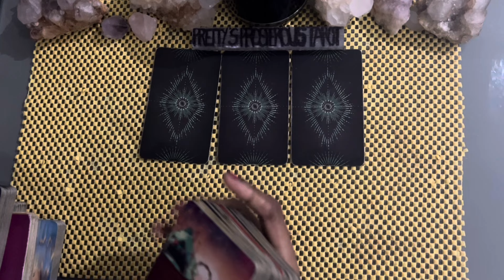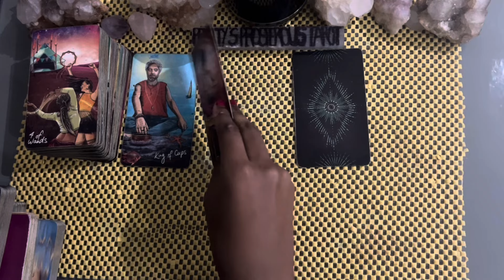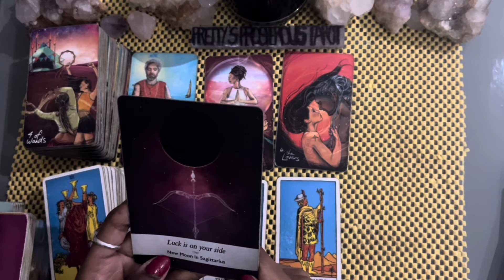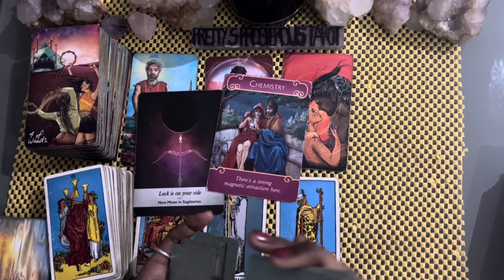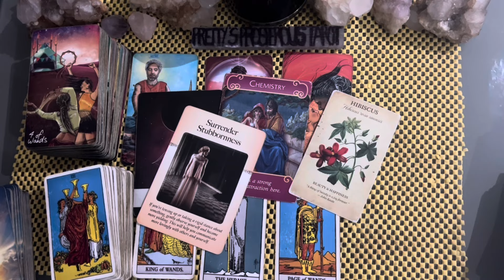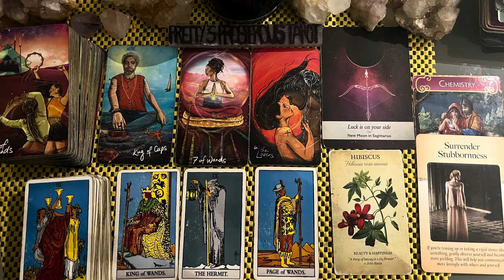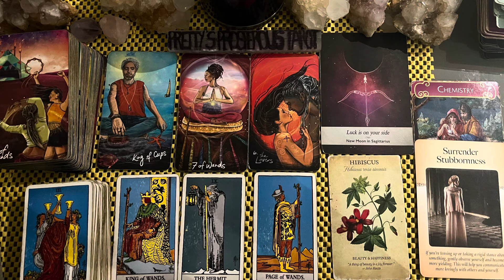Scorpio love tarot reading ~ Jun 24th ~ celebrating a milestone in love